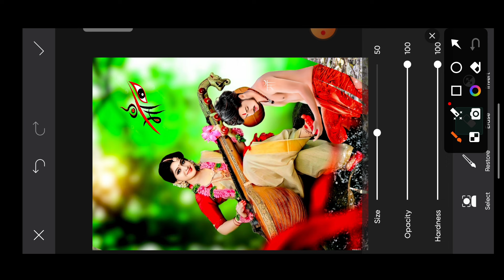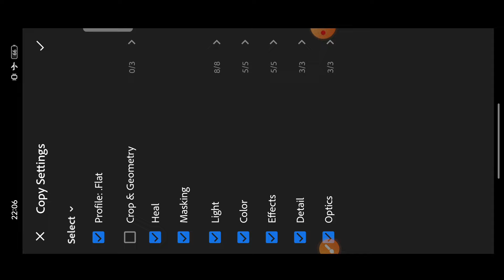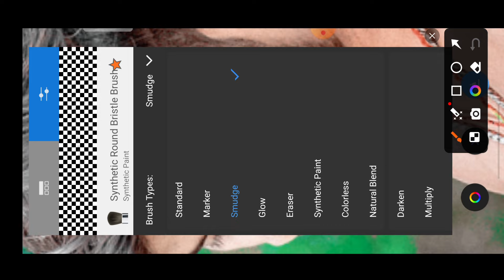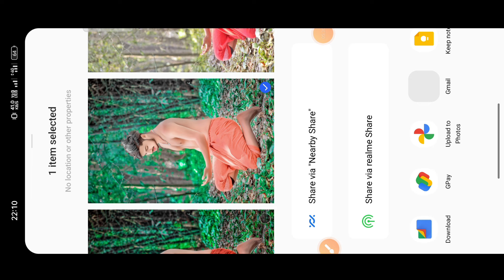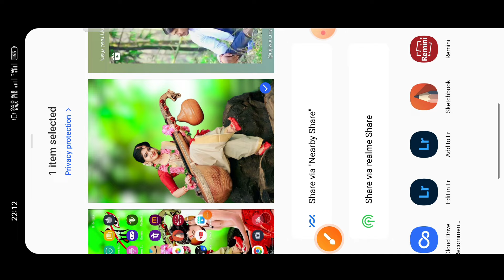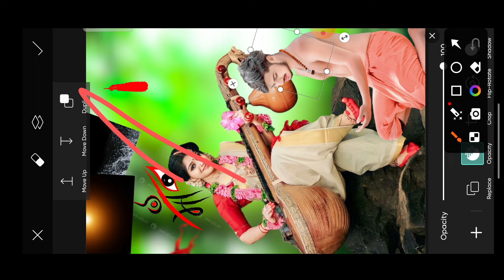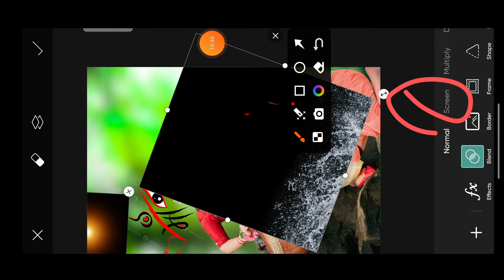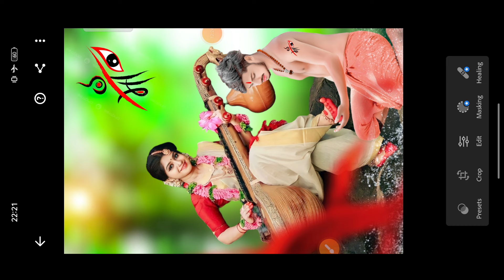Sarswati Puja Photo Editing Full Hindi Tutorial In PicsArt || Sarswati Puja Photo Editing Kaise Kare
your queries 👇👇👇👇👇👇👇

saraswati puja photo editing
saraswati puja photo editing 2024
saraswati puja photo editing background saraswati puja photo editing ai
saraswati puja ka photo editing
saraswati puja ka photo editing kaise kare saraswati puja par photo editing

snapseed editing
face smooth
face smooth Snapseed
autodesk face smooth ful tutorial
Stylish
Editing Clear face Straight Hair Style Stylish Look
I Pics Art Photo Manipulation| Face smooth Photo
Whiten
Separation